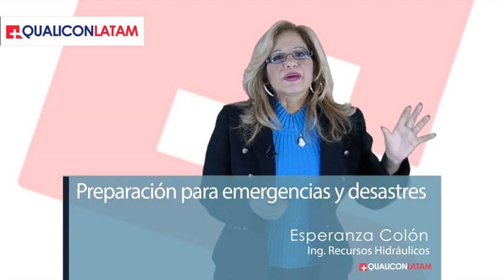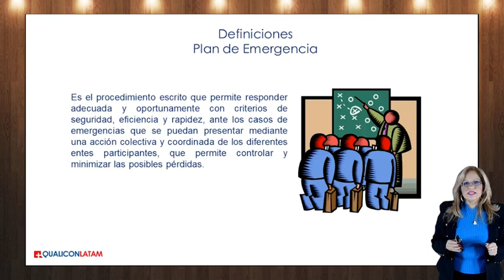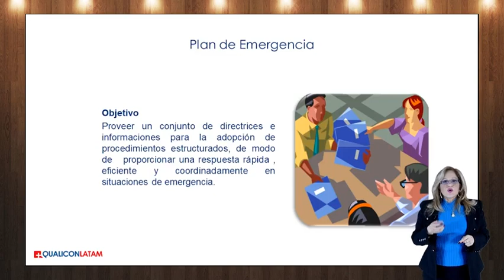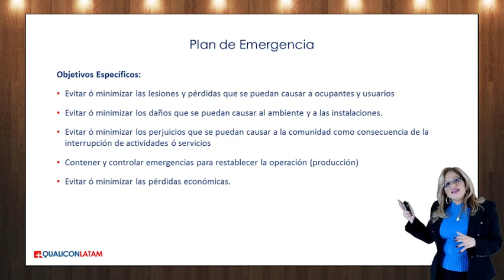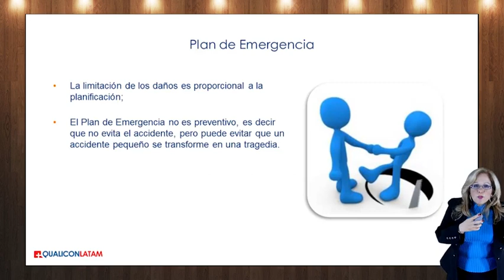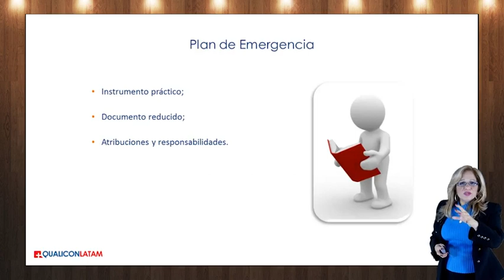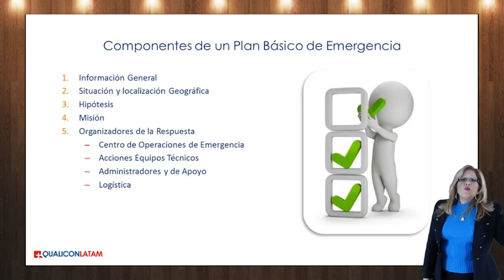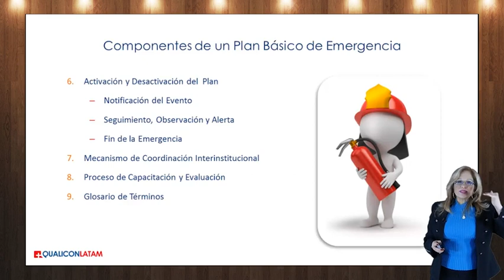Preparación para emergencias y desastres, curso GIPAE gratis, Video 14